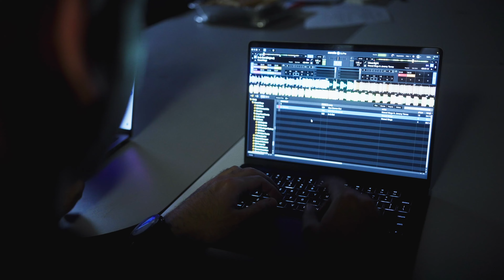Krowd Kings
Thank you to everyone who's been rocking with us over the years.

Remember...Sometimes it takes a break...Sometimes it takes a pause...But no matter what...The Party Never Stops

We.Are.The.Krowd.Kings